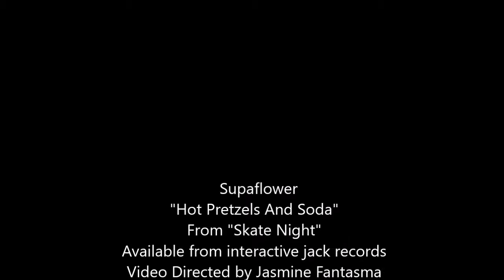Supaflower - Hot Pretzels And Soda (official music video)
a video created from a chronological display of various Supaflower album covers.  From the interactive jack records release "Skate Night".